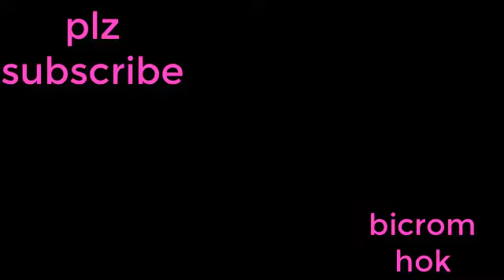দেশের ১ম হাইটেক পার্ক // বাংলাদেশ ICT খাতের সাফল্য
রাজশাহীতে তে প্রায় ৩২ একর জায়গায় হাইটেক পার্ক ও সিলিকন সিটি।।
ব্যয় প্রায় ২৮২ কোটি টাকা।।
এখানে ১৪-১৫ হাজার মানুষের কর্মসংস্থান হবে বলে ধারনা করা হচ্ছে

আশাকরি কিছুদিনের মধ্যে একটি সুন্দর ভিডিও নিয়ে হাজির হবো